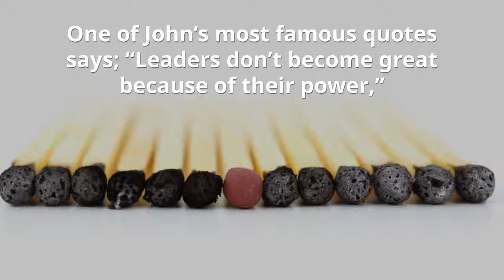John Maxwell - Rick Miller, BE CHIEF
Real power is influence, and it increases as we offer more support to others. Being powerful is more about giving support than getting support. Contrary to what you may have thought about power, service is the highest form of leadership. Serving others is a key to sustainable growth. And it creates the kind of influence that truly powerful people wield—the kind that resonates and uplifts.